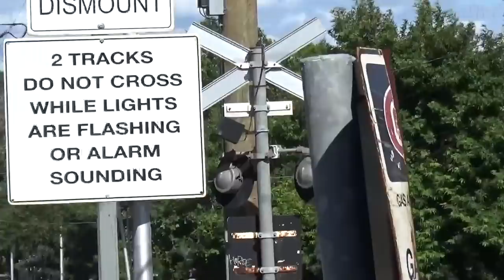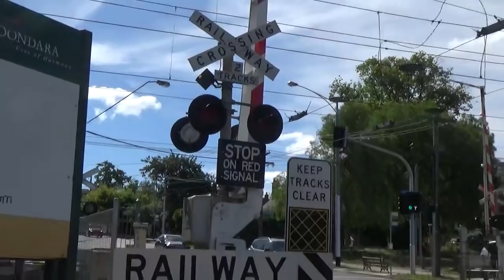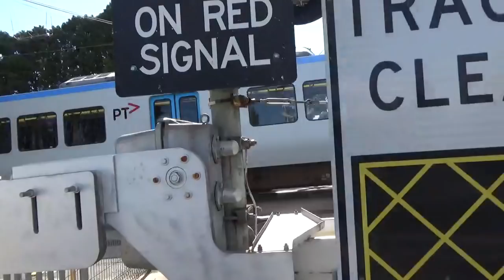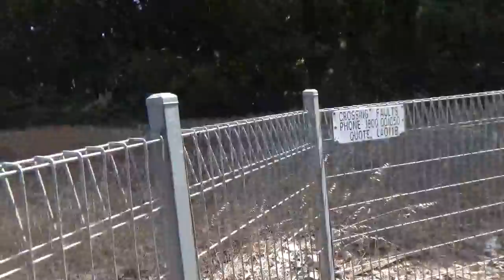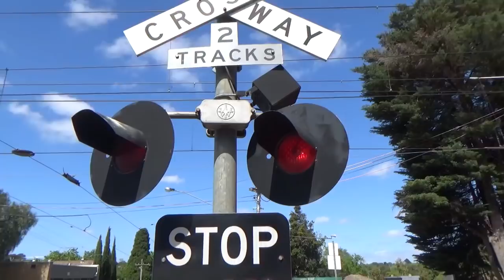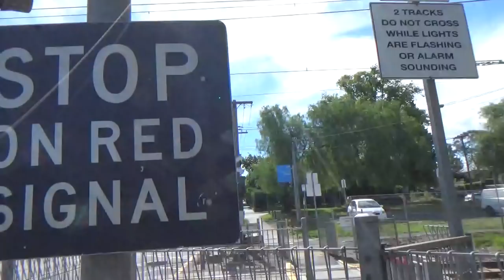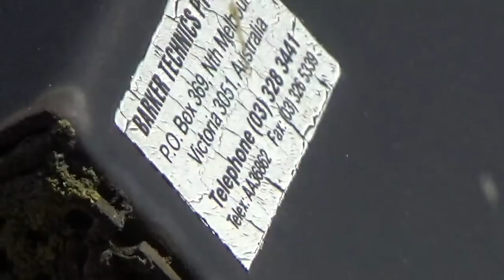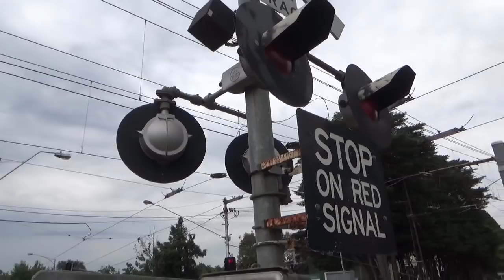Riversdale Rd Level Crossing, Camberwell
This is the Riversdale Rd level crossing in Camberwell, on the Alamein line, with footage I took in October 2016, and November and December 2017.

Riversdale road is one of three tram squares in Melbourne (the others being Glenferrie Rd in Kooyong/Toorak and Glenhuntly Rd in Glen Huntly). Tram squares are crossings where train and tram tracks and overhead wires intersect. Trams use different voltage to trains, so whenever a train travels through the crossing the current for the overhead wires has to be switched from 600v (suitable for trams) to 1500v (suitable for trains) and then switched back once the train has passed through. As a result, the crossing has to be manually operated by a signalman in a signal-box next to the crossing, who has to change the voltage and activate the crossing whenever a train approaches, as well as change signals for each train to stop and go through the crossing. Trains are also speed restricted to 30km/h at this crossing

You can hear lots of clunking coming from the signalbox, in the footage. This is the workings of the lever frame the signalman has to manage to change the voltage and signals, and activate the crossing. You can hear a 'ding' at 5.22 and 16:04 in the footage, to indicate when a train in pulling in to Riversdale station heading towards Alamein, alerting the signalman of when to change the voltage

This crossing has:

- Four Barker Technic's e-bells, each positioned on each corner of the crossing. Unfortunately, the bells on the south east and south western signals of the crossing don't work. The other two bells on the north east and north western signals DO work, and are programmed to sound continuously until the boom gates rise. We can assume the dead bells were programmed the same way. At this crossing, the pedestrian gate alarms are actually louder than the crossing bells

- Westinghouse cross-arms. The cross-arm on the north western boom gate mechanism is bolted upside down

- Safetran boom gate mechanisms with unmarked bases. Each boom gate arm has a folding mechanism at the tip, which extends when the boom gates lower and retracts when the boom gates rise. This is to prevent the arm from contacting with the overhead tram wires

This crossing used to have four boom gate mechanisms, one on each corner. The boom gates on the north east and south western corners of the crossing were programmed to lower after the boom gates on the north west and south eastern corners lowered, I assume this was a safety measure to prevent cars from travelling across the crossing when the boom gates are activated. They were removed sometime around 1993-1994 (thanks Comengkai Transport for that info). I believe this was the only example of a level crossing in Victoria to have four boom gate mechanisms for single lanes of traffic. The individual signals on the north east and south western sides of the crossing still have wide concrete bases to accommodate the boom gates which once stood in their place.

There is footage on YouTube of the crossing in 1991 when it had four boom gate mechanisms, black and white boom gate arms, different sounding bells (it looks like this crossing had a Westinghouse hybrid bell on the south western boom gate mechanism, but it doesn't sound in the footage) and no traffic lights

On the Alamein line, trains in non-peak periods use three car X'Trapolis sets which only travel as far as Camberwell station, where passengers must change trains in order to get to Flinders Street station. During peak times, six car X'Trapolis sets are used, and trains travel direct to Flinders Street station.